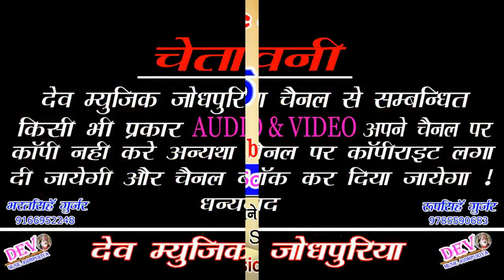देवजी के मैले मे तहलका मचा देने वाला सांग || मेडम चन्द्रमा उगआयो यात्रा चाला || Ramraj Gurjar Song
👉 Song -: Medam Chandrma Uag Aayo
👉 Singer -: Ramraj Gurjar Khajpura
👉 Producer -: Bharat Singh Gurjar
👉 Director -: Roopsingh Gurjar
👉 Editor -: Kamalesh Gurjar
👉 Recording -: Ma Hingalaj Studio Bambor
👉 Music Lable -: Dev Music Jodhpuriya
👉 Category -: Dev Music Jodhpuriya
👉 Sub Category -: Rajasthani song
👉 Copyright -: Dev Music Jodhpuriya

:- Our upcoming Song coming Soon enjoy till hear -:
         👉Connect with Dev music Jodhpuriya 👈